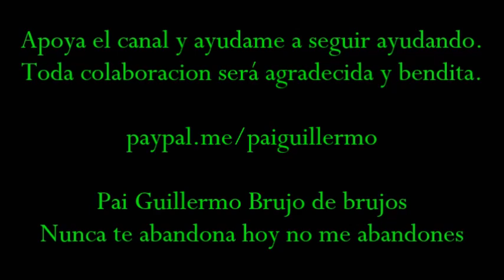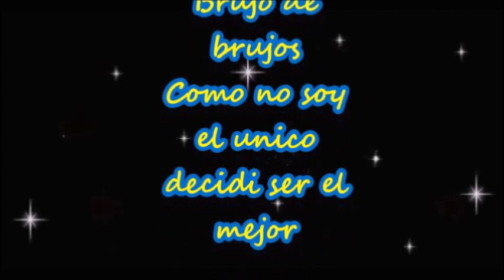LLAMADA A MAE IEMANJA, OSHUM, IANSA PONTOS PAI GUILLERMO BRUJO DE BRUJOS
LLAMADA A MAE IEMANJA, OSHUM, IANSA
PAI GUILLERMO BRUJO DE BRUJOS.
CUMPLIR TUS DESEOS,  PACTO CON EL DIABLO
Trabajos de brujeria:
Términos y Condiciones del servicio Negamos rotunda y definitivamente cualquier contacto con menores de 18 años. Los productos y servicios ofrecidos en el sitio no reemplazan la atención médica, legal o psiquiátrica que pueda necesitar el interesado o solicitante de los servicios. Los servicios no pueden garantizarse ya que son servicios energéticos y espirituales, por lo mismo pueden variar de persona a persona, por lo mismo los resultados y uso de los servicios y/o productos son responsabilidad de quienes lo solicitan. Costo de servicio (consulta personal € 50 euros o el equivalente en su moneda local).  No se cobra cargo extra por llamada ni mensaje de texto; los mismos tendrán el gasto de la tarifa de la empresa con la que cuente la persona que llama o envía mensaje, acorde a las tarifas con las que cuente la persona y su plan vigente. Cualquier dato brindado por el solicitante de los servicios y productos es brindado voluntariamente por el solicitante y es a fin de mejorar el servicio brindado. Los mismos no se divulgarán ni compartirán en ningún caso, desechándose al finalizar el servicio o si el solicitante así lo requiere o no utilizare los servicios y/o productos. Utilizar cualquiera de los servicios o productos será considerado aceptación de estas    políticas y términos.
LA ÚNICA VERDAD ES LA REALIDAD. Y LA REALIDAD DICE: PODRÁN IMITARNOS IGUALAR JAMAS